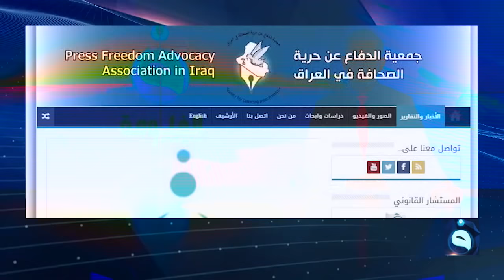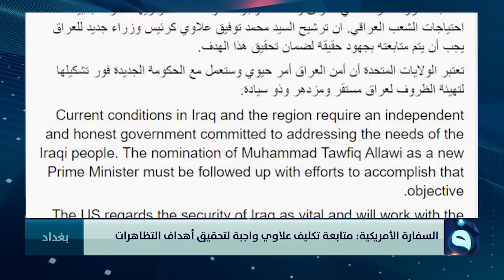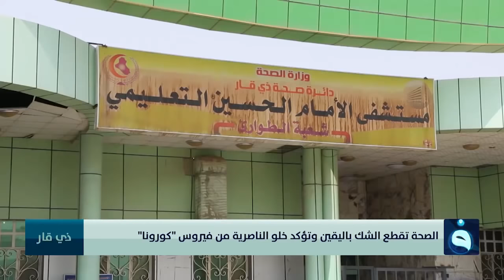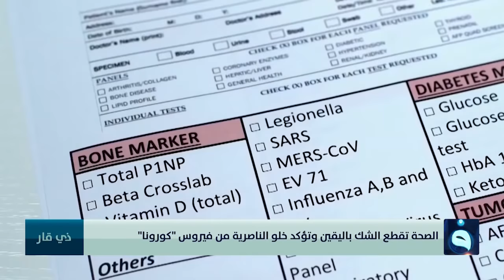الحصاد الاخباري من قناة الفلوجة مع محمد الكبيسي 2-2-2020